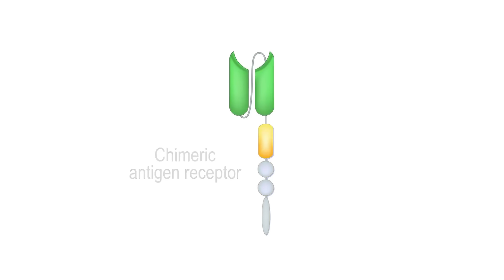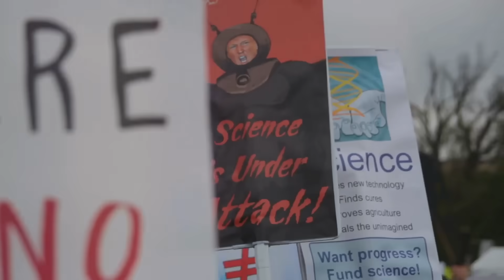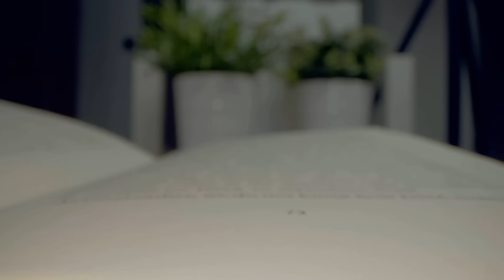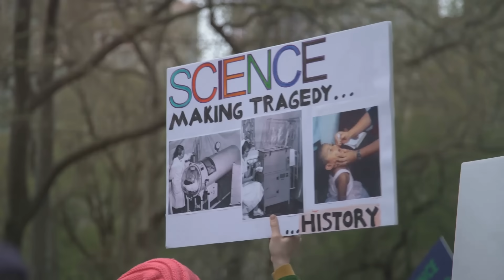The Ethics of Genetic Engineering: A Comprehensive Guide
In this video, we dive deep into the complex world of genetic engineering and explore the ethical implications surrounding this groundbreaking technology. From CRISPR to genetically modified organisms (GMOs), we’ll discuss the potential benefits and risks, the moral dilemmas faced by scientists, and the societal impacts of altering the genetic makeup of living beings.

🔍 What You’ll Learn:
- The basics of genetic engineering and its applications
- Key ethical questions and debates in the field
- Real-world examples of genetic engineering in agriculture and medicine
- Perspectives from scientists, ethicists, and the public
- Future implications for humanity and the environment

Join us as we navigate this critical conversation and consider the question: Is it right to change the very fabric of life?